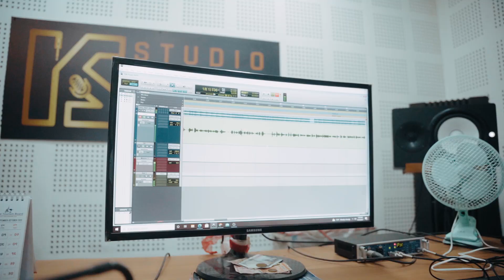Pani Ghuttukai | पानी घुटुक्कै | Prakash Thatal / Lalita Thatal | Pramod Chamling | Chandra Shrestha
Pani Ghuttukai | पानी घुटुक्कै
Lyric : Pramod Chamling
Vocal: Prakash Thatal / Lalita Thatal
Arrange: Raju Karki
Record : Studio King
Video: Jaskelo Creation
©️Limdumi Creation

Special Thanks
Kishu Gurung
Mridul Aangbo
Kajiman Thatal / Gangamaya Thatal

Uploading this video in other channels without permission is prohibited. Embedding is aloud.